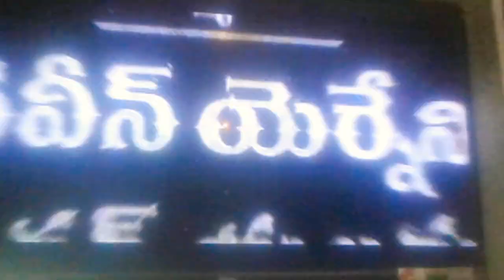21 March 2023